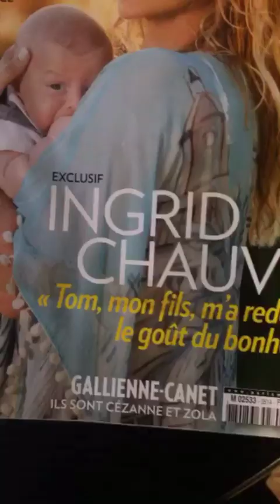OhPlai - 89 " OhPlaiStory